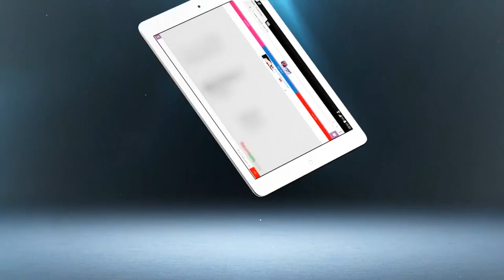عيوش يرد على الفايسبوكيين الذين انتقدوا قاموس الدارجة..هاذ القاموس مزال مَخرج